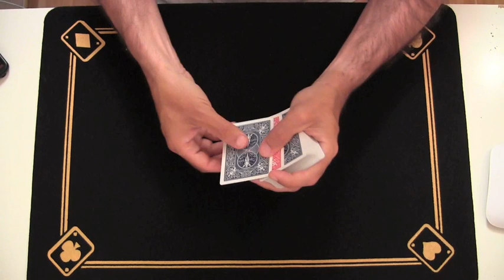Truco de magia revelado - Sandwich mortal.